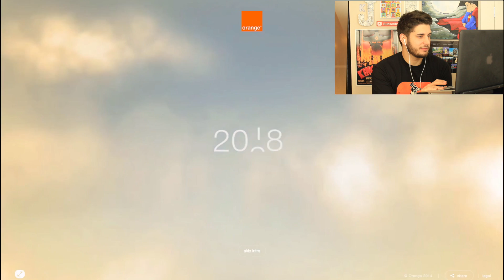'No Youtube In The Future' - My Future Self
Ever wondered what you'll look like in the future?
Ever wondered what the future holds?
Ever wondered how many children you will have?
Well in this video I answer these 'Jaden Smith' type questions :)

If you enjoyed the video please let me know, as I know this is something new & something definitely out of my comfort zone.

If you would like to try this yourself here is the

If you're reading this comment 'Stubble on point'

First off thank you so much for getting me to 3K, genuinely still amazed. My new goal for this year is to hit 10K before the 1st January 2016, so please help out as much as you can by sharing this video & channel as a whole, it genuinely means a lot :)